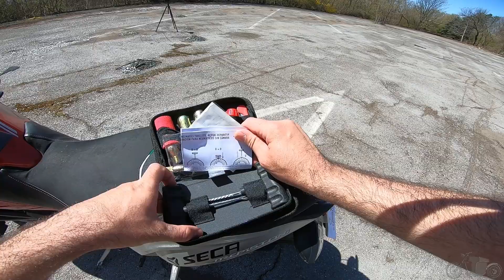Спукана мотоциклетна гума - как се поправя? / Tire plug kit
Как се поправя спукана мотоциклетна гума с ремонтен комплект.

00:00 - Спукана гума
01:11 - Комплект за поправка
02:10 - Лепене на гума
04:31 - Помпане
06:49 - Забавление със старите гуми